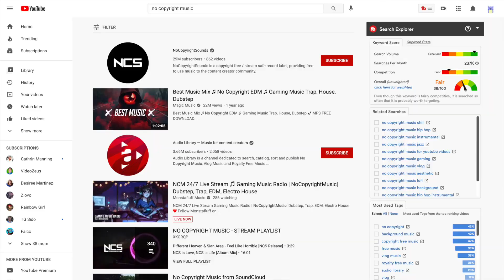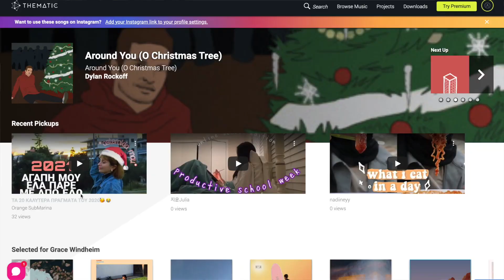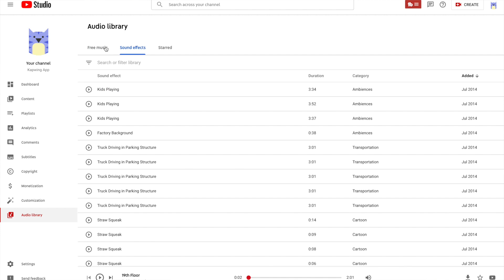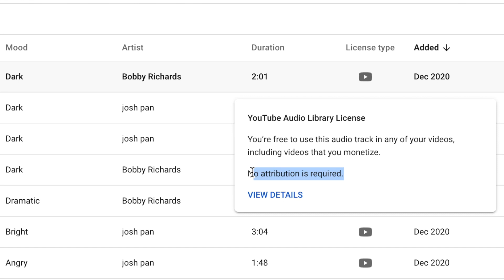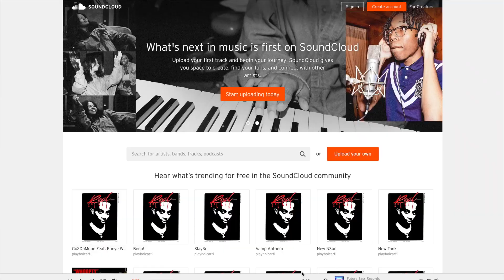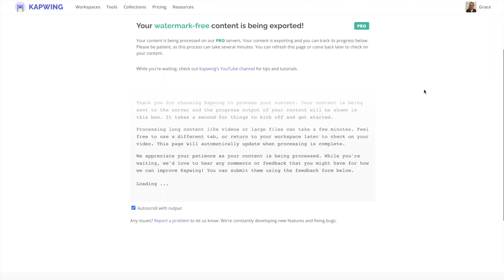where to get 5 different no copyright music for your YouTube videos#viral